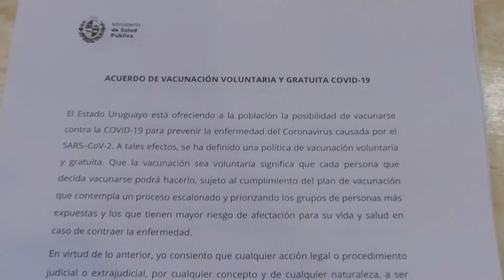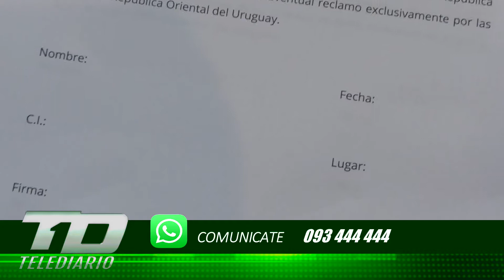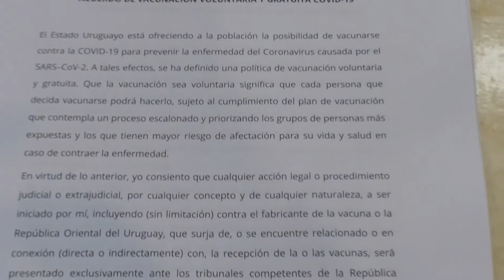ELIZABET RODRIGUEZ – Inicio de vacunación en adolescentes